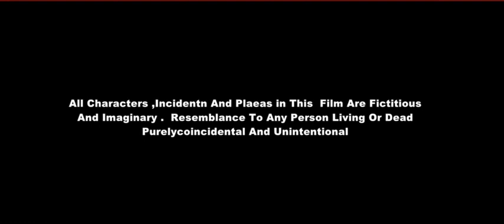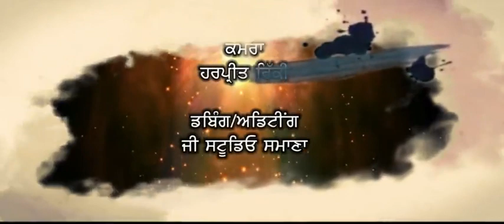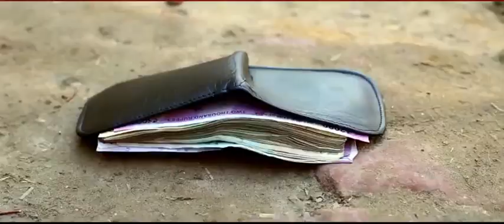Sardar Ji Ki Badi Badi Baten | feku | badbola like rahul gandhi | Indian Boys | AR Bolly Holly Songs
Sardar Ji Ki Badi Badi Baten | feku | batola | badbola like rahul gandhi
AR Bolly Holly Songs